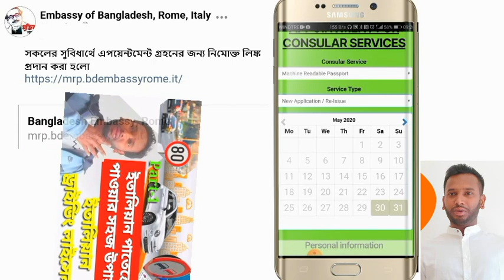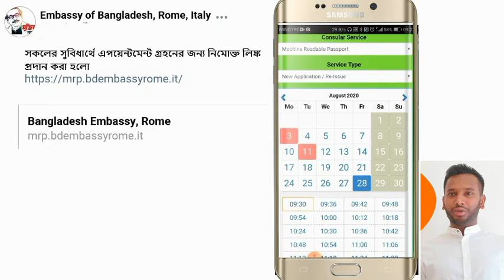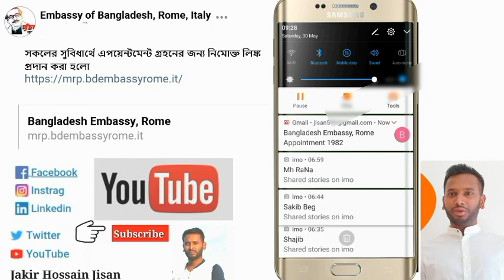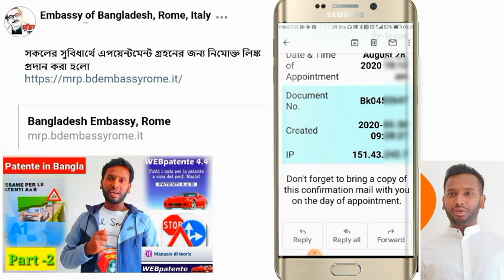পাসপোর্ট নবায়ন করুন রোম এম্বাসিতে অনলাইনে ফরম পূরনকরার নতুন নিয়ম।Embassy of Bangladesh Rome Italy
Embassy  of Bangladesh, Rome Italy
সকলের সুবিধার্থে  অনলাইনে এপয়েন্টমেন্ট  গ্রহণের  জন্য নিচে লিক্ন দেওয়া  হলো।
Bangladesh Embassy, Rome
যে ভাবে  মোবাইল দিয়ে ইতালিতে পাসপোর্ট এর জন্য অনলাইনে এপয়েন্টমেন্ট  নিবেন।

নতুন মেশিন রিডেবল পাসপোর্টের এনরোলমেন্ট/সাক্ষাতকারের জন্য নিচের নির্দেশাবলী অবশ্যই অনুসরণ করতে হবেঃ
-পাসপোর্ট ও বহির্গমণ অধিদপ্তরের (Department of Immigration and Passports) ওয়েব সাইট এর এই লিঙ্ক থেকে অনলাইনে মেশিন রিডেবল পাসপোর্টের জন্য আবেদনপত্র পূরণ করুন।
-আপনার জন্ম নিবন্ধন সনদ থাকলে সাক্ষাতকারের দিন এর কপি আবেদনপত্রের সাথে জমা দিন।
-আপনার জন্ম নিবন্ধন সনদ না থাকলে এই লিঙ্ক থেকে ফরম পূরণ করে বাংলাদেশ দূতাবাসে জমা দিন এবং জন্ম নিবন্ধন সনদ সংগ্রহ করুন ।

সাক্ষাতকারের দিন নিম্নবর্ণিত কাগজপত্রসমূহ দাখিল করুনঃ
১। অনলাইনে পূরণকৃত মেশিন রিডেবল পাসপোর্টের জন্য আবেদন পত্র;
২। মূল জন্ম নিবন্ধন সনদ ও এর কপি;
৩। বর্তমান পাসপোর্ট (যদি থাকে) এবং এর কপি;
৪। ২ কপি পাসপোর্ট সাইজের সাম্প্রতিক তোলা রঙিন ছবি। (সন্তানের পাসপোর্টের আবেদন হলে পিতা ও মাতা উভয়ের ১ কপি পাসপোর্ট সাইজের সাম্প্রতিক তোলা রঙ্গিন ছবিও প্রদান করতে হবে।)
৫। এমআরপি-এর ফি বাবদ প্রদত্ত একশত ইউরো-এর রশিদ। সাক্ষাতকারের পূর্বে দূতাবাসের পাসপোর্ট কাউন্টার থেকে এই রশিদ গ্রহণ করতে হবে। (শিক্ষা প্রতিষ্ঠানের সাম্প্রতিক(চলতি বৎসরের) সার্টিফিকেট/পরিচয়পত্রের কপি প্রদর্শন ও জমা প্রদান সাপেক্ষে ছাত্রছাত্রীদের জন্য এই ফি ত্রিশ ইউরো তবে ছাত্রছাত্রীদের বয়স ৬ বছর বা তার বেশি হতে হবে।)

মেশিন রিডেবল পাসপোর্ট নবায়ন (রিনিউ)-এর জন্য নিচের নির্দেশাবলী অবশ্যই অনুসরণ করতে হবেঃ
-পাসপোর্ট নবায়ন (রিনিউ)-এর জন্য নিম্নে দেয়া লিঙ্ক হতে আবেদনপত্র ডাউনলোড করে পূরণ করুন।
এমআরপি (ডিজিটাল পাসপোর্ট) রি-ইস্যু/তথ্য পরিবর্তন/সংশোধন আবেদন ফর্ম
- আবেদনপত্রে বর্তমান ঠিকানা ও আপনার মোবাইল নাম্বার অবশ্যই উল্লেখ করতে হবে। পাসপোর্টে কোন তথ্য পরিবর্তন/সংশোধন করতে হলে তা অবশ্যই উল্লেখ করতে হবে এবং পরিবর্তনের/সংশোধনের জন্য প্রয়োজনীয় কাগজপত্র প্রদান করতে হবে।
Hello dear friends.Thanks for Watching my new videos.It is an educational channel.I want to make all  my Videos for good education.If you like my Videos you can make Comment and share  With your Friends.  Please support  me for my good work.

For more Contact  links
Thanks for Visiting  my Channel
Special  thanks 😍😍